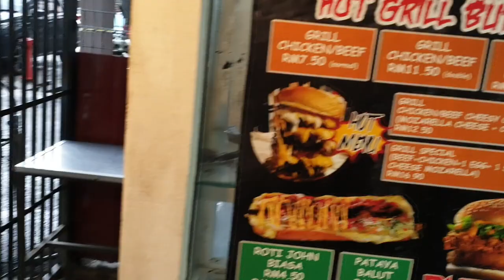KAMI MAKAN PELBAGAI JENIS BURGER RAMLY | YANG PANJANG TU ROTI APA ?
Geng Kali ni Kami nak makan warong burger yang bertempat dekat tempat tinggal rumah aku jer... dengor cerita roti john dia specials gila.. jom saksikan video ini

WAKTU UPLOAD 5.00 PETANG :
ISNIN DAN KHMIS

Kalo Korang Suka video-video saya jangan lupe untuk sucscribe channel saya jika anda mahu sentiasa mengikuti video dalam channel ini. Tekan butang like jika suka video ni .. tolong comment jika ada sebarang penambah baikkan dan jika ada cadangan sila kemukakan di komen...

KAMI MAKAN PELBAGAI JENIS BURGER RAMLY | YANG PANJANG TU ROATI APA ?